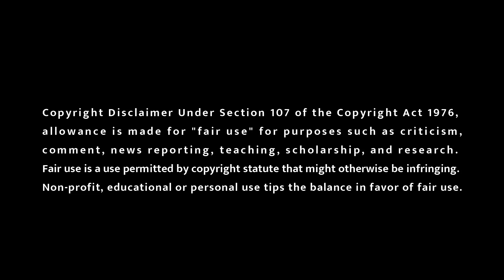Loki season 1 episode 6 recap || loki season 1 episode 6 explained in hindi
Loki season 1 ending explained in hindi

Loki season 1 ending explained

Loki season 1 ending hindi explanation

Marvel Loki season 1 episode 6 recap

Marvel Loki season 1 episode 6 recap in hindi

Marvel Loki season 1 episode 6 hindi recap

Loki season 1 episode 6 recap

Loki season 1 episode 6 explained in hindi

Loki season 1 episode 6 hindi explanation

Loki season 1 episode 6 in hindi

Loki season 1 episode 6 hindi dubbed

Loki season 1 sixth episode explained in hindi

Loki season 1 sixth episode hindi explanation

new series loki season 1 episode 6 explained in hindi

new series loki season 1 episode 6 hindi explanation